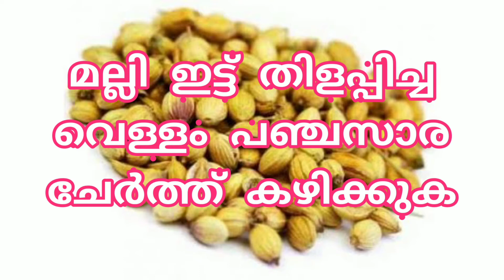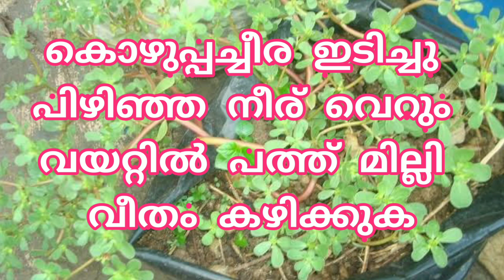മൂത്രതടസം എളുപ്പം മാറ്റാം I Urinary incontinence I Urinary Tract Infection I UTI